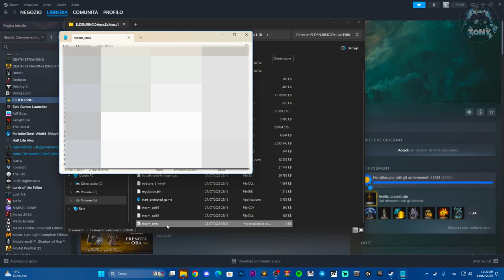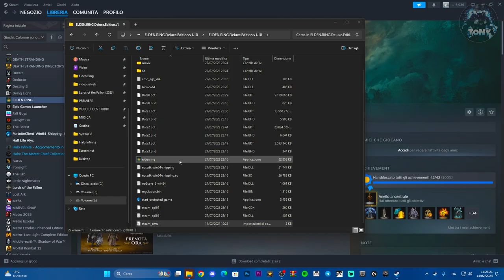COME METTERE LA LINGUA ITALIANO SU ELDEN RING | VIDEO A SCOPO ILLUSTRATIVO - TUTORIAL 2024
MIO REFCODE:563685ph1

PC:
MOBO: B450 GAMING PLUS
CPU: R5 3600
GPU: 1660 SUPER
RAM: 16 GB
CASE: 4000D AIRFLOW CASE CORSAIR

VIDEO TUTORIAL
               GAMES---TECH---MICROSOFT